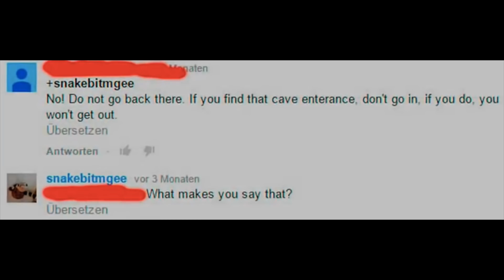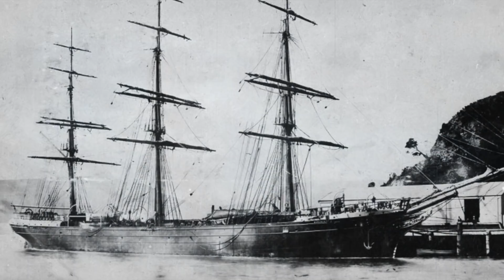What Happened To The Mysterious M Cave In The Mojave Desert & Why Can't No One Find It?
What happened to the mysterious M cave in the Mojave desert & why can't no one find it? Today, we take a look at the mysterious M cave and why no one can find it.

Kenny Veach was a 47-year-old avid hiker of the Mojave Desert in Nevada. On November 10th, 2014, he told his family he planned to go on a two-day hike in the mountains and look for a cave. He never returned.

Veach was an experienced hiker who often took solo trips to explore the Mojave and Great Basin deserts in Nevada and California. He was a minimalist or ultralight hiker. Even though he would camp out for days at a time, he only ever brought with the bare minimum of supplies.